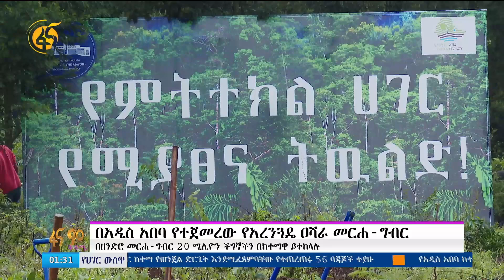በአዲስ አበባ የተጀመረው የአረንጓዴ ዐሻራ መርሐ ግብር